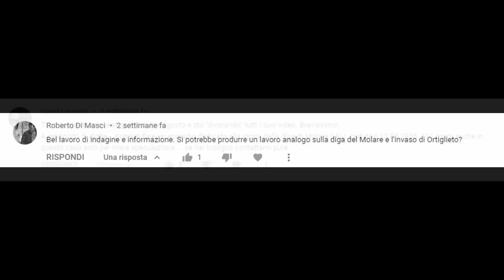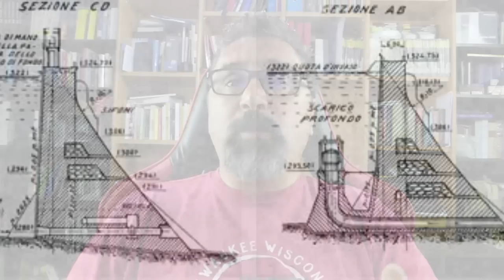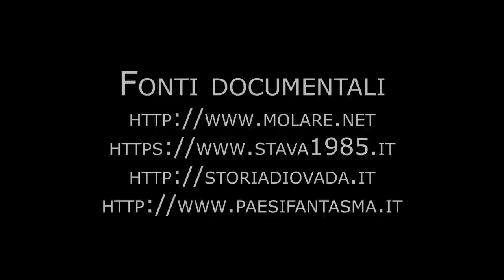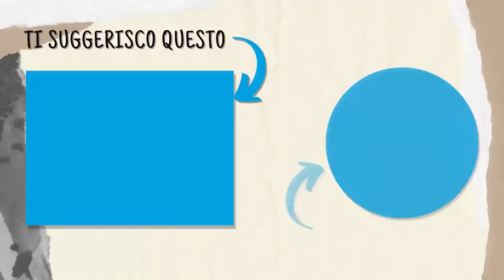La diga di Molare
La storia del crollo della diga di Molare avvenuto il 13 Agosto 1935